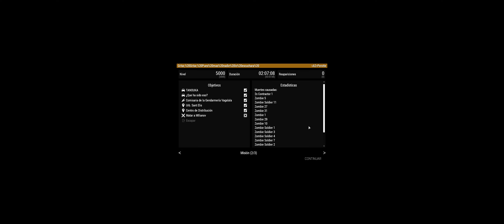ArmA 3 | TERROR | #1 EL BROTE | GRITAR, GRITAR, NADIE ESCUCHARÁ | ArmA 3 Gameplay Español 4K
► MISIÓN
CAMPAÑA: EL BROTE
MODO: Cooperativo
NOMBRE MISIÓN: GRITAR, GRITAR, PUES NADIE LO ESCUCHARÁ
EDICIÓN: Avaratarsis
Nº JUGADORES: Coop 8/8
TIEMPO MISIÓN: 2 Horas y 13 minutos

► CANAL SECUNDARIO YOUTUBE, OTROS JUEGOS: @PerotteInGame

* Muchos vídeos disponen de más material complementario como documentos o tablas, si quieres ver si hay más accede a

Mi máquina:
Windows 11
Gigabyte GeForce RTX 3070 OC GDDR6
Corsair XENEON FLEX 45WQHD240 45" OLED
Samsung 980 SSD 1TB NVMe
Kioxia Exceria SSD 1TB NVMe